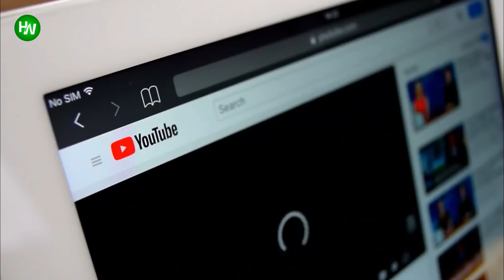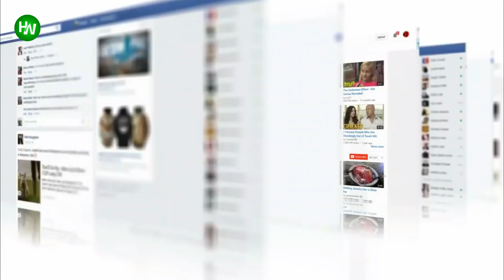This Fox Was Set To Kill A Stray Cat – But Then The Most Startling Thing Happened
The beach was a great place for photo opportunities, but the photographer had spotted something unusual. A fox was in the distance, rolling around with something. Indeed, as he got closer, he realized that the fox was fighting a cat – and its jaws were about to close on the feline’s head.
AnimalsWorld : goo.gl/ocdBXq
HappyWorld : goo.gl/yUyJfq